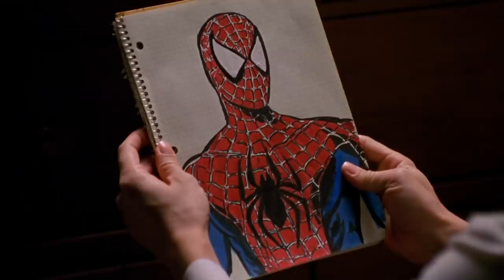Small Details You Missed In The Morbius Trailer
Sony’s Spider-Verse is continuing to expand, and the first trailer for Morbius is here. Dr. Michael Morbius may not be the most famous character in Marvel comics, but he has quite a tragic backstory: he goes to extreme measures to cure a disease that is destroying him, only to end up turning into a vampire.

The film sees Jared Leto slipping into the role alongside an extremely talented cast -- which includes one appearance that hadn’t been announced -- and there are all kinds of little details and Easter eggs to find in the trailer. Let’s take a look at some small details you missed in the Morbius trailer.

A fate worse than death | 0:00
Circling the sky | 1:16
Web of lies | 2:42
Keep your friends close… | 4:07
Armed to the teeth | 5:15